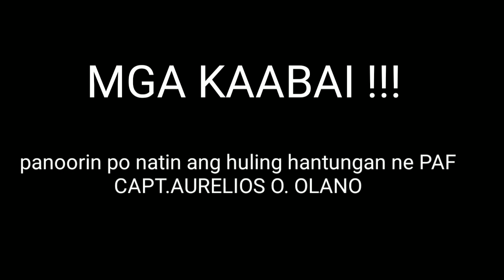ANG HULING HANTUNGAN NI PAF CAPT. AURELIOS O. OLANO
paki abangan po ang ataing part 2